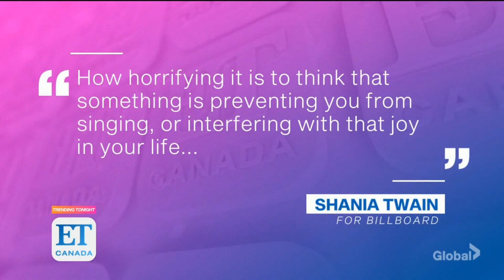Céline Dion-E.T. Canada-11 Août 2023